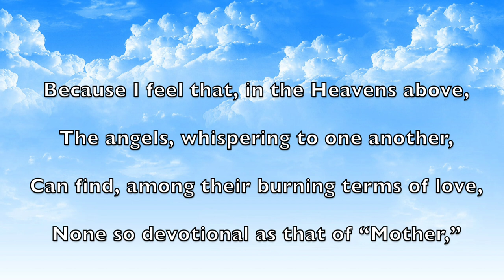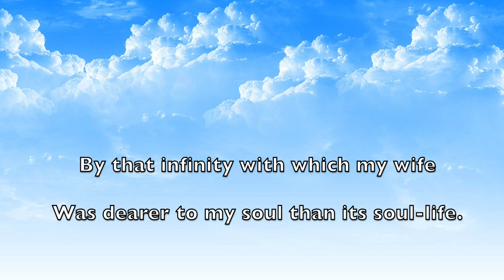To My Mother - Edgar Allan Poe| Poetry| Read by Phoenix Feathers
A reading of Edgar Allan Poe’s ‘To Earthward’ Read by Phoenix Feathers.

About the Author:
Poe is famous for his creative and profound short stories and poetry, in his poetry he strove through the calculated use of language to express  a vision of truth and the essential condition of human existence, his choice of words and rhythm are often hypnotic and there is a dream like feel to them.  The tragedy of losing both parents while very young , and in turn the death of his beloved, young wife ensured the terrible  pathos of his time were embedded within his poetry , and form part of his exploration of “ the heart of darkness.” Annabel Lee was the last poem written by Poe before his death , the poem is believed to refer to his young wife who died just before he wrote the poem, the love between the speaker and Annabel Lee may have been short-lived, but it remains too powerful to be defeated, even by death.

Poem by: Edgar Allan Poe
Reading by: Phoenix Feathers
Video designed by: Bunny Lo

IMAGES:
Winter PNG and hand painted PNG Designed By 千图网

1. Camera: Sony a5100

♥ EDITING SOFTWARE♥
1. Final Cut Pro
2. Logic pro

♥ Products♥
1. A poem for every day of the year (Book)
2. A Little History of Poetry (Book)
3. Rage Against the Light (Book)
4. Amy Lowell Selected poems (Book)

Poems Read by Bunny Lo:

Poems Read by Phoenix Feathers:

To My Mother
By Edgar Allan Poe
Because I feel that, in the Heavens above,
The angels, whispering to one another,
Can find, among their burning terms of love,
None so devotional as that of “Mother,”
Therefore by that dear name I long have called you—
You who are more than mother unto me,
And fill my heart of hearts, where Death installed you
In setting my Virginia's spirit free.
My mother—my own mother, who died early,
Was but the mother of myself; but you
Are mother to the one I loved so dearly,
And thus are dearer than the mother I knew
By that infinity with which my wife
Was dearer to my soul than its soul-life.